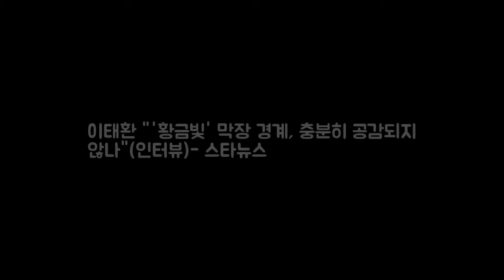이태환 황금빛 막장 경계 충분히 공감되 DKO 뉴스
사진=김창현 기자 배우 이태환(22)은 현재 인기리에 방영 중인 KBS 2TV 주말 드라마 황금빛 내 인생에서 선우혁 역을 맡아 열연을 펼치고 있다. 선우혁은 서지안(신혜선 분)의 고등학교 친구이자 서지안을 짝사랑하던 캐릭터. 극 중 언제 어디서든 서지안의 조력자처럼 나타나 듬직한 면모를 보이며 로망 남사친으로 등극했다. 돌연 연락을 끊고 잠적한 서지안을 바닷가에서 처음 발견한 사람도 선우혁이었다.

Musi